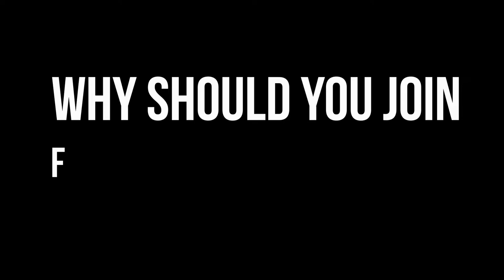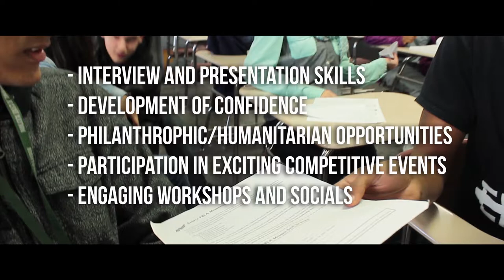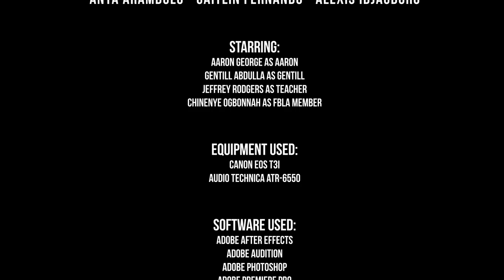FBLA Digital Video Production 2014-2015 (Hightower High School)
Hightower High School
Area V - Texas

Anya Arambulo
Caitlin Fernando
Alexis Idjagboro

Software & Equipment:
Canon EOS T3i
Audio Technica ATR-6550
Adobe After Effects
Adobe Audition
Adobe Photoshop

FBLA logo courtesy of FBLA.org